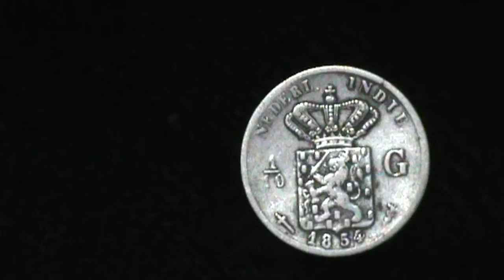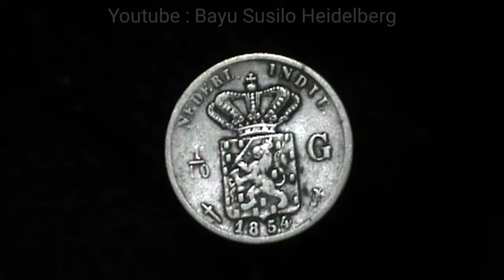Netherlands East Indies 1/10 gulden 1854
Netherlands East Indies 1/10 gulden, 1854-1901

Krause number : KM# 304
Country : Netherlands East Indies
Denomination : 1/10 gulden
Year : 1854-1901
Period : Netherlands East Indies
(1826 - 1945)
Coin type : Circulation coins
Ruler : Wilhelmina / William III
Composition : Silver 0.720
Edge type : Reeded
Shape : Round
Alignment : Coin (180°)
Weight (gr) : 1.25
Diameter (mm) : 15
Thickness (mm) : 0.5